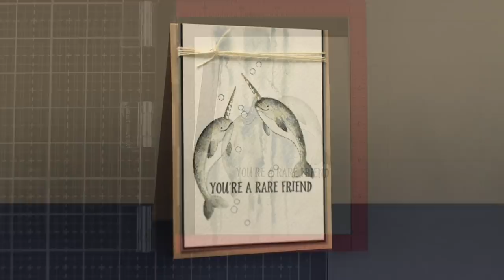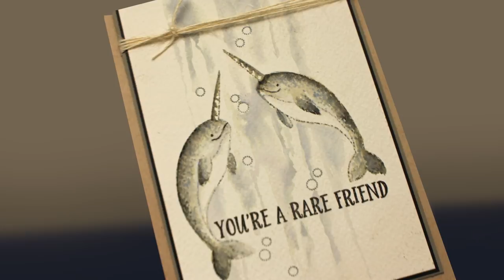Watercoloring Realistic Narwhals in distress ink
I've seen lots of narwhals colored in bright happy colors. not so much in realistic colors! I looked at lots of pictures on Google, and gave it a try with Distress inks. Blog post with more info and pinnable images

Avery Elle Clear Stamps, Extraordinary  no longer available, but look for Narwhals by other brands.
Arches Rough Paper:
Ranger Distress Marker, Black Soot
Silver Brush Black Velvet Round #8